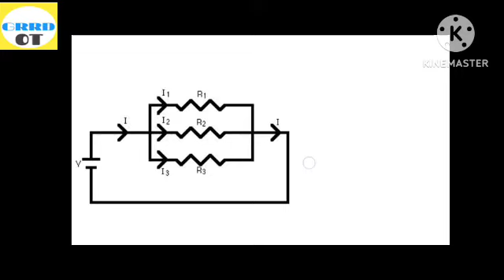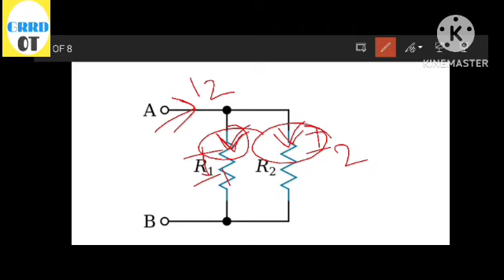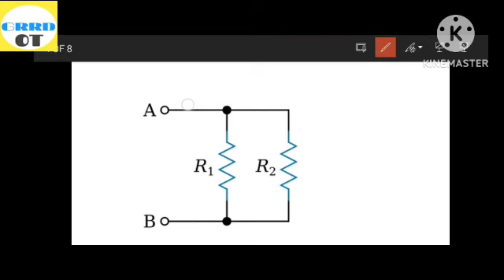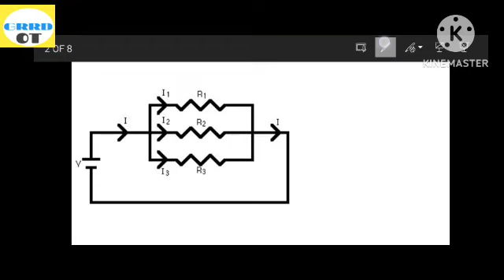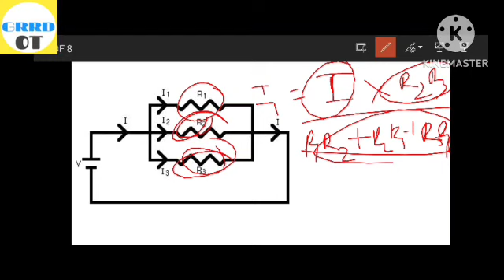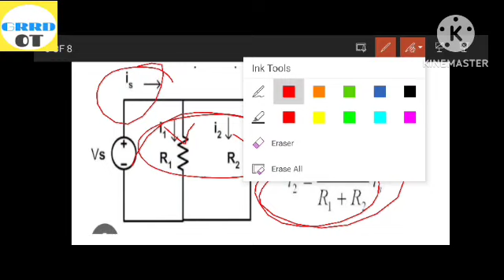Division of current in parallel circuit || current division rule || Basic electrical engg..